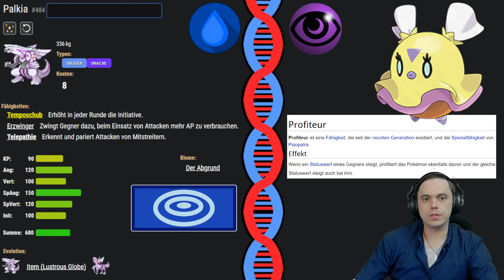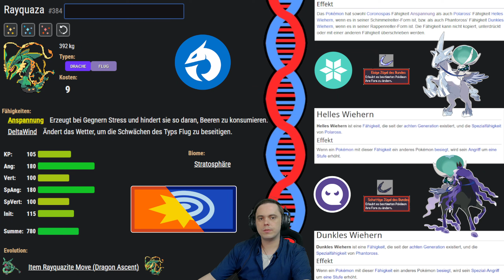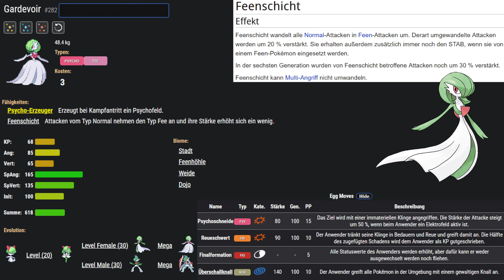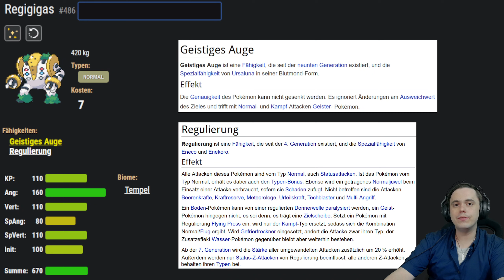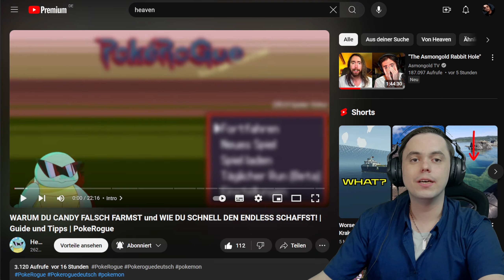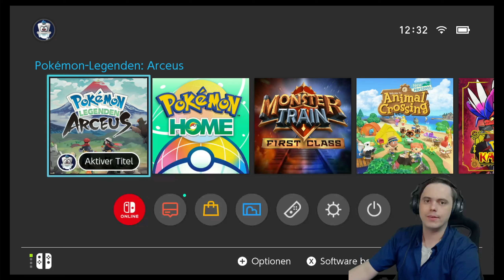Letzter Pokerogue Endless Guide Teil! Tipps & Tricks aus den Kommentaren!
Dies wird der letzte Teil meiner Endless Guide Reihe, was aber nicht heißt
das es kein Pokerogue mehr geben wird. Wie es bezüglich Pokemon hier weiter geht erfährst du am Ende des Videos. Danke Crisscore157 für die vielen Kommentare die ich in diesem Guide vorstellen durfte!